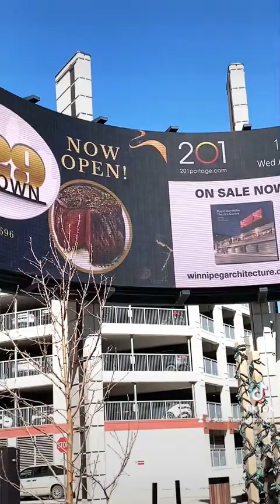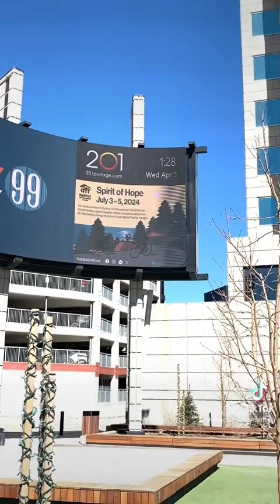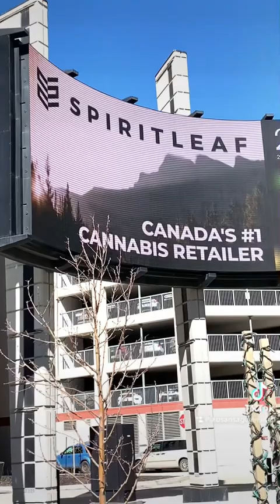Our Walking Tour underground Winnipeg Square. April 03,2024.